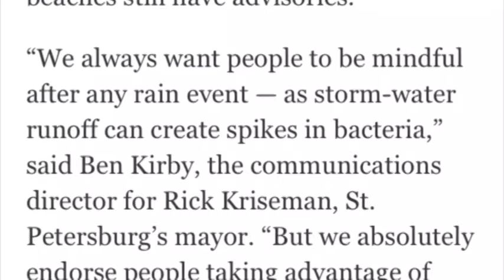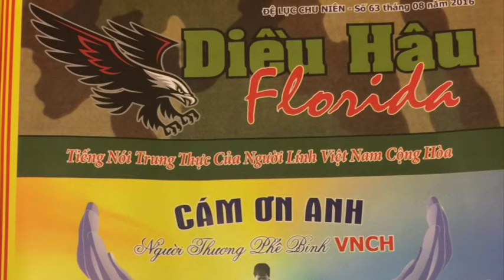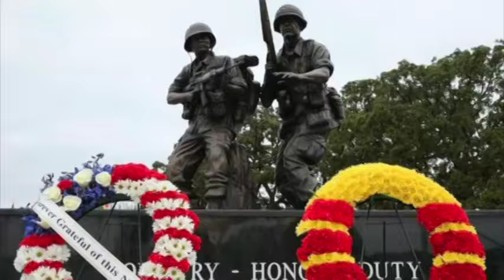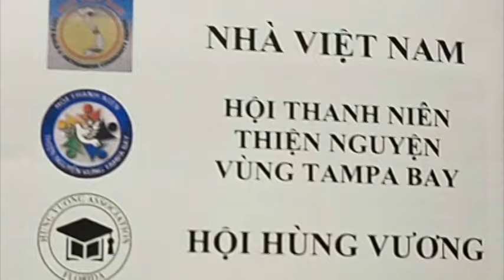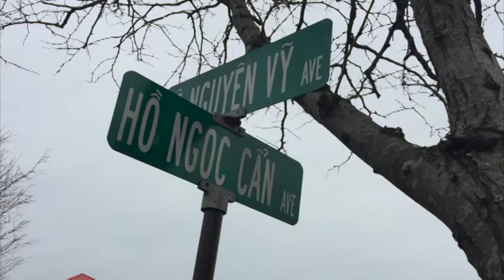Chương Trình SBTN-TPB Từ Vùng Nắng Ấm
25/9/2016